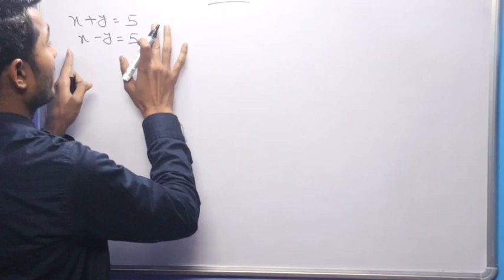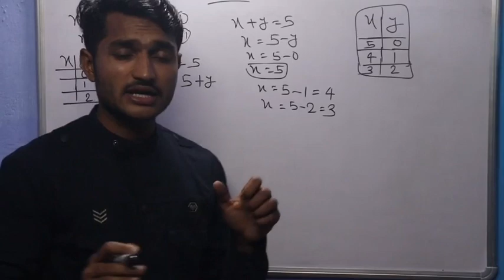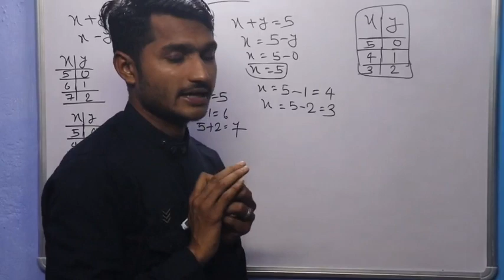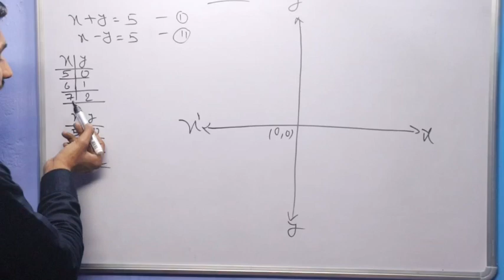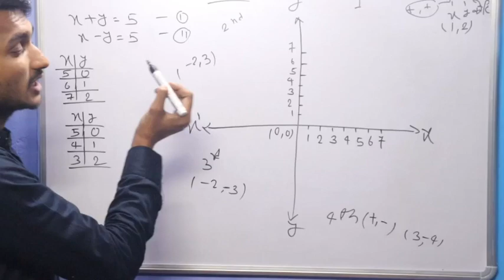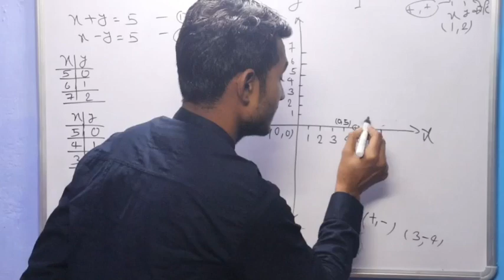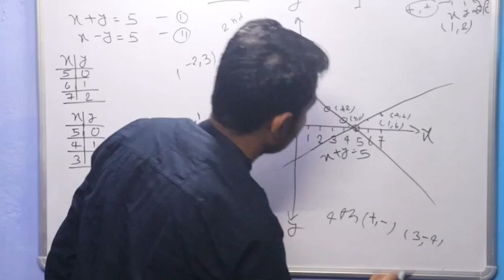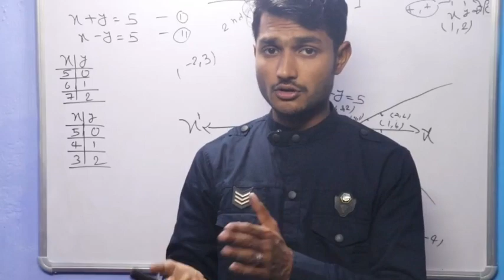graph क्लास 10 th में आने वाले 5 मार्क्स इस बार जरूर आएगा।❣️study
class 10th graph in 5 marks very important for any board always asked graph 5 marks।।।

class 10th